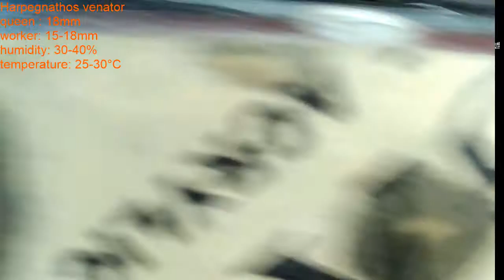ant a village - 턱으로 점프하는 점핑 개미 Harpegnathos venator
Harpegnathos venator
queen : 18mm
worker: 15-18mm
humidity: 30-40%
temperature: 25-30°C